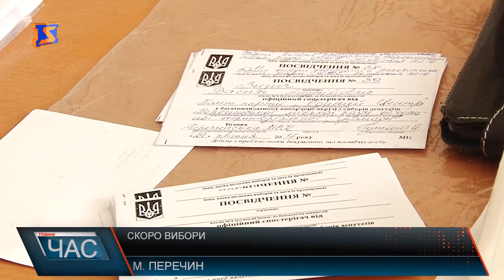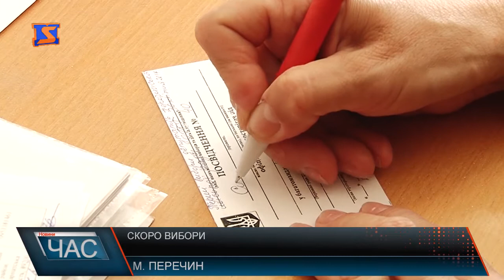Підготовка до виборів влади об’єднаної громади в Перечині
Організаційний етап позаду, працює виборча комісія у міській раді, триває передвиборча агітація кандидатів, попереду тільки вибори голови та депутатів - на фінішній прямій процес створення Перечинської об’єднаної територіальної громади, до якої увійдуть власне Перечин та 4 сусідні села - Сімер, Сімерки, Ворочево і Зарічево. 262 кандидати від 13 політичних партій висунуто на 26 депутатських мандатів та 4 кандидати на посаду міського голови. Виборчі перегони у розпалі - агітація триватиме до 24 години п’ятниці 28 квітня. Подали кандидати вже і офіційних представників - наразі майже 160 вже зареєстрували та виписали посвідки. Вибори до об’єднаної громади проходять вперше, то ж не обійшлося і без труднощів. 9610 виборців зареєстровано у 26 округах, які матимуть 30 квітня у неділю можливість проголосувати за кандидатів на міського голову та депутатів Перечинської об’єднаної територіальної громади у п’яти дільничних комісіях у місті Перечин та по одній у 4селах, що входять до громади. Члени виборчої комісії сподіваються на високу активність тамтешніх!